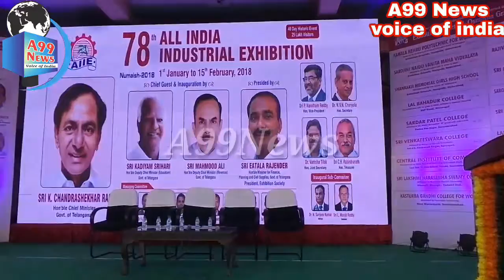A99News Voice of India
Kul hind sanati numaiesh ki 1st January ko ipteda aamal me aai